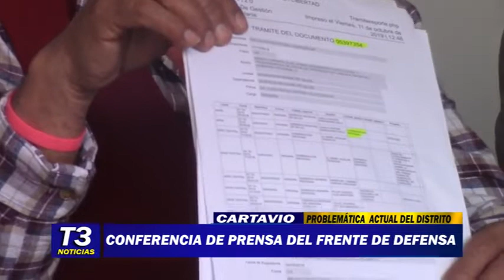CONFERENCIA DE PRENSA DEL FRENTE DE DEFENSA